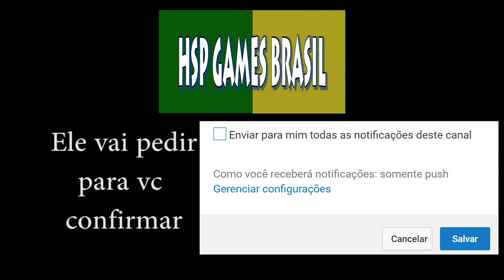Um sniper em homenagem a Bloodwing!!!